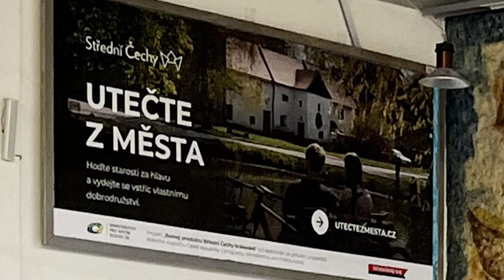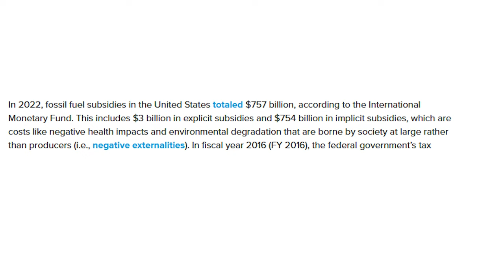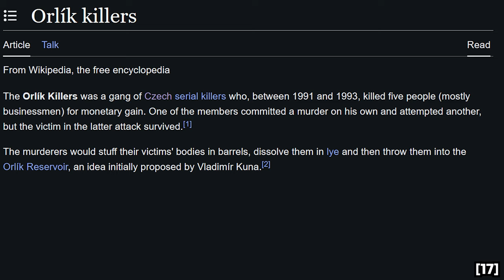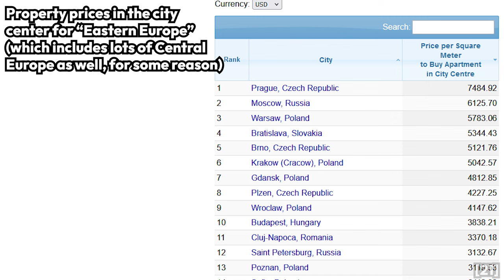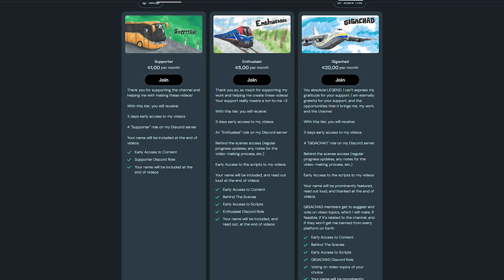Bad Suburbs Are Destroying Cities.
Recently, while I was browsing Twitter, I saw this ad by the Central Bohemian Region, which surrounds the largest city of Czechia, Prague.
The ad had a giant tagline: “Utečte z města”, translated as “Escape the city”.
The original poster correctly argued that people “escaping from the city” only means tons of urban sprawl, car dependent infrastructure, pollution, stuff like that, which will ultimately make the city even worse.
This trend of people escaping the city for satellite towns and villages in Czechia has been going on for at least 20 years, and even longer in places like the US. In this video, we’ll take a look at the continuously sprawling cities of the Czech Republic, and how continuing down this path will only doom us to the same fate that American cities suffered in the past.

links to the equipment I use to make these videos:
Alza:
Amazon 🇩🇪:
Amazon 🇬🇧:
Monitor (not the exact same model, but with the exact same features)
Amazon 🇺🇸: